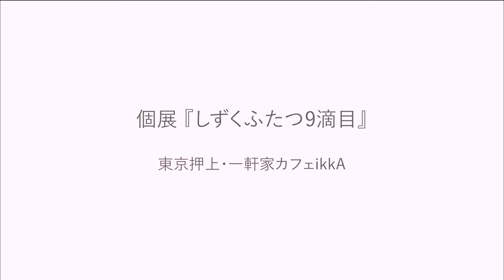個展しずくふたつ9滴目at 東京押上・一軒家カフェikkA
2022.1.6〜1.31.
東京都・押上
一軒家カフェikkAさんでの展示会

ようやく行けた！ikkAさん♡
美味しいランチ＆紅茶＆プリンも
2年ぶりにご対面

なにより嬉しかったのは、
会場でたくさんの皆様と直接
お会いできたこと♡

初めましての方
お久しぶりの方
オンラインではお会いしていたけど
リアルははじめて（とは思えない笑）の方々

お忙しい中、
駆けつけてくださった方々も

「しずくふたつ9滴目」

○冒頭、搬入を手伝ってくれたお友達
 coneru製作所さん（Thanks！）

○佳矢乃しずくあつめ舎